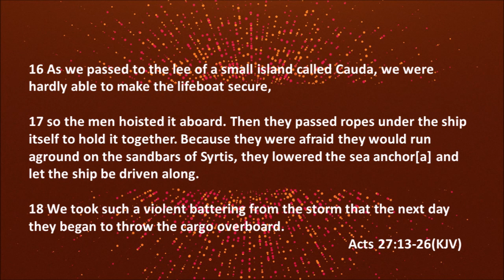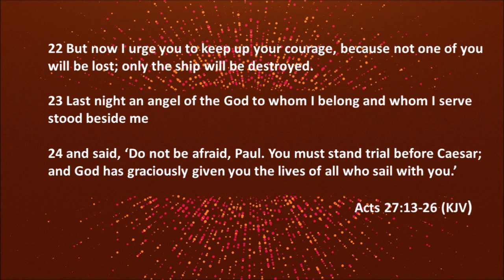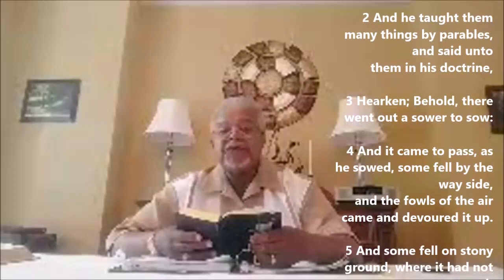Today's message Storms 20200719